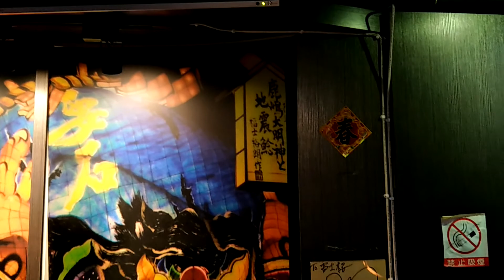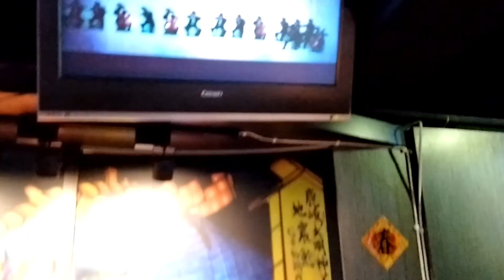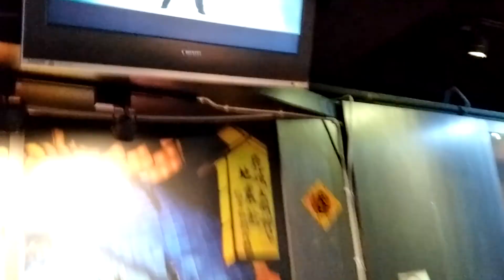時のきざはし 龍騰一族 朱大哥 カバー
20180203攝錄富士櫻卡拉OK